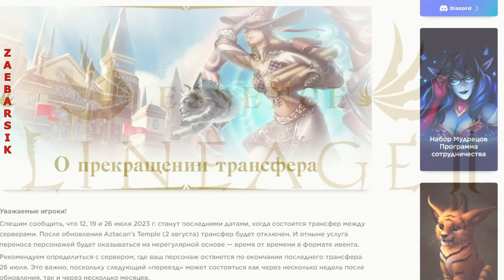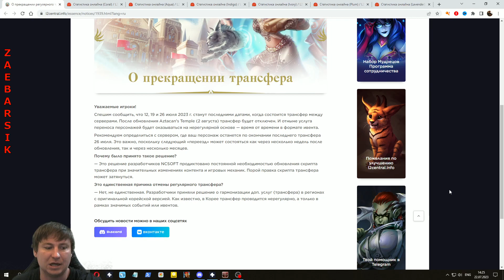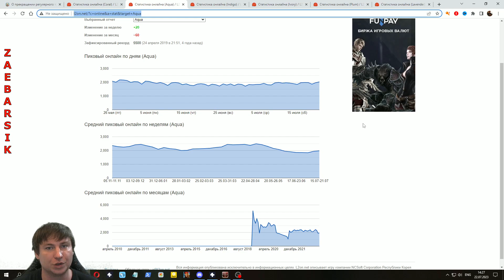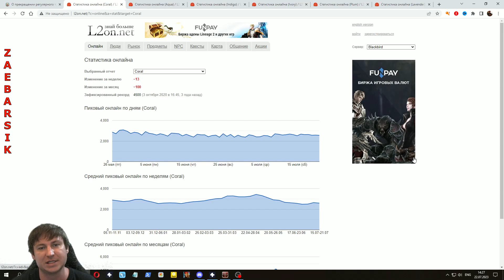Отмена переноса персонажей с сервера на сервер в Lineage 2 Essence!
В этом видео я расскажу о прекращении трансфера, а также покажу какой онлайн в данный момент на официальных серверах в игре Lineage 2 Essence!

Присоединяйтесь в игру LINEAGE 2 ESSENCE!

Полные условия для получения подарка:
1) Перейти по ссылке
2) Либо зарегистрироваться на сайте, либо скачать лаунчер и зарегистрироваться в нем
3) Зайти в игру. В течение часа придет подарок в инвентарь Фогейма. Забрать его можно, указав сервер и обратившись к Игровому Помощнику.